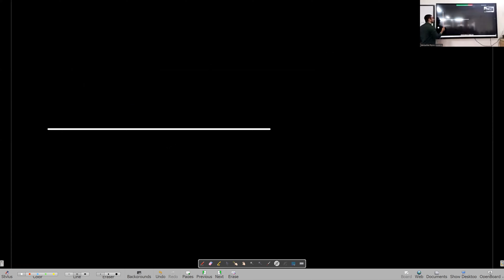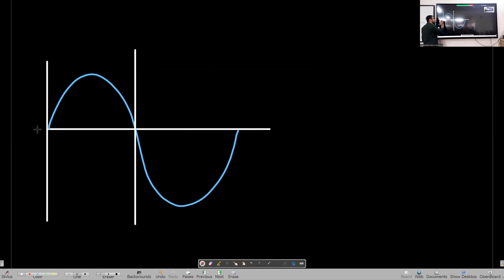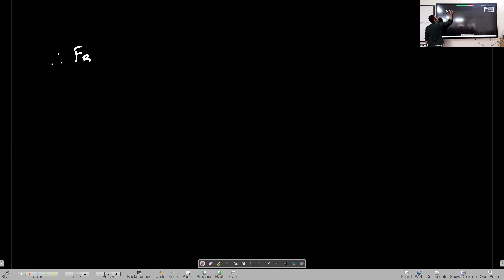Maharashtra Board | 12 Physics | Chapter 2 | Mechanical Properties of Fluids Lecture 7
12th Physics | Maharashtra Board | Chapter 2 | Mechanical Properties of Fluids | Venkat Punjabi